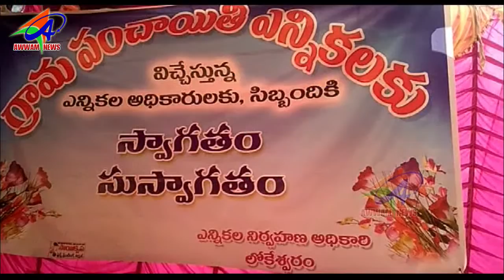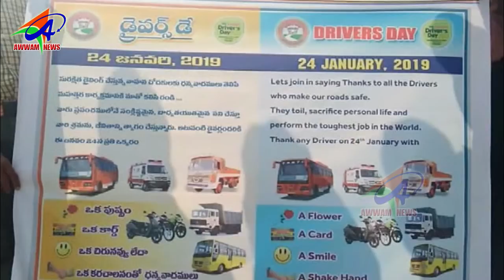AWWAM TELUGU NEWS BHAINSA 24 01 2019